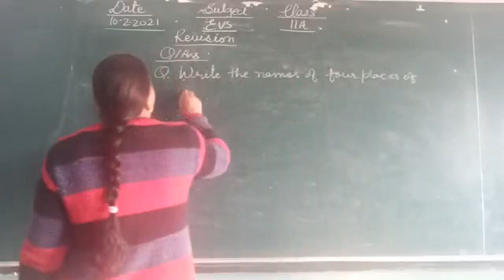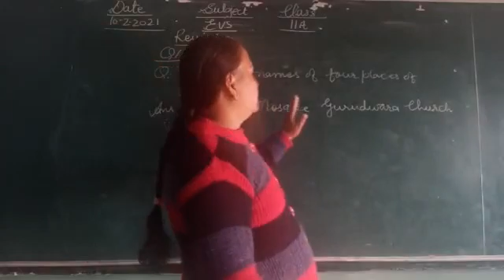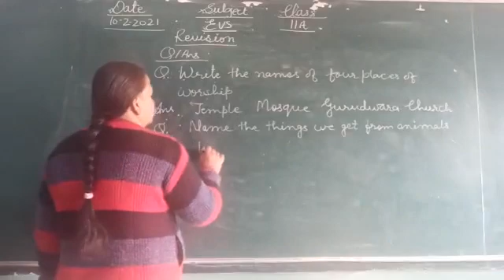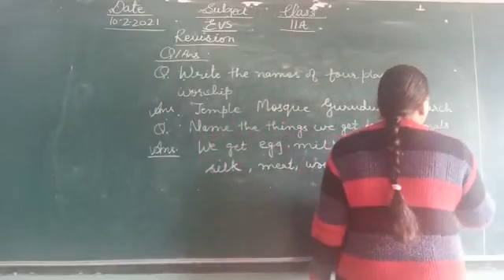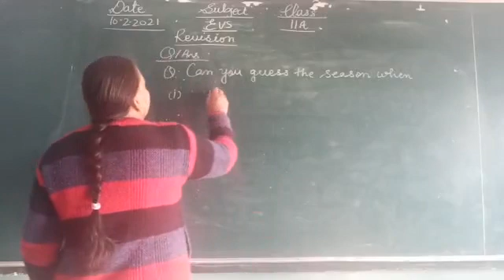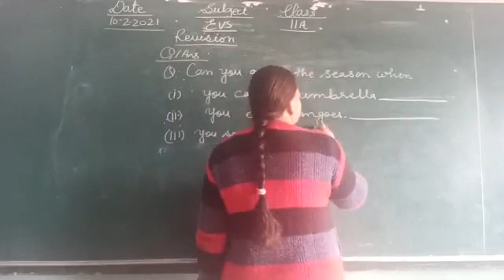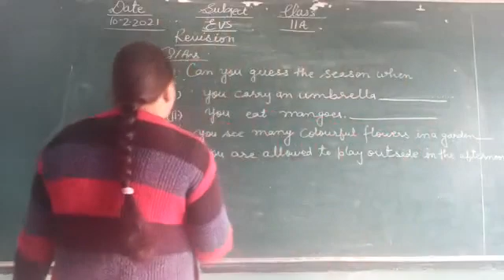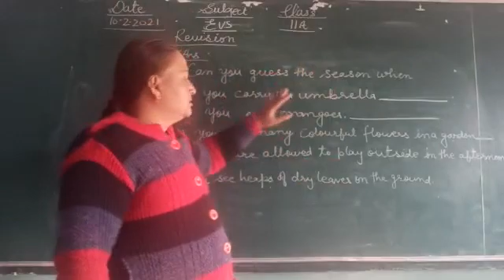Revison q Ns10-2-2021 class2